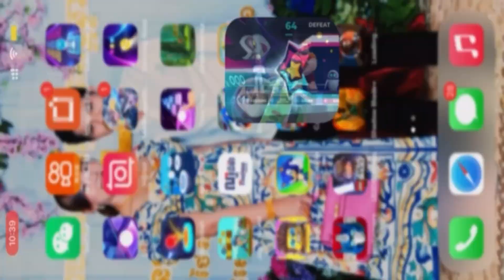Disney Mania Game | Play Arcade IOS | Best Game Play Part 001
I am Meady Liuk . Welcome back in brand new video.

Noted🎯🎯 Images 🎯🎯
All images not use in videos, I just put funny images with thumbnails and use name images in my tittle thank you all guides know me say.

(c) note that all music tracks were created by me and I'm an owner, if you want to use my music in your videos just give me a credit in the description of your videos.

Copyright Use:
Any images in this video has been used only to convey message to the viewers. I don't intend to infringe the copyright of anyone.